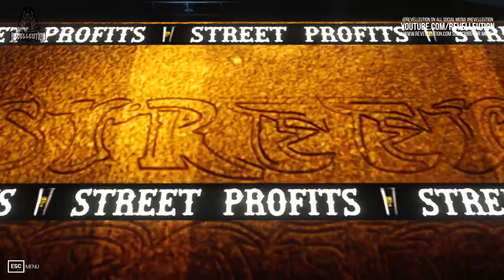RAW: Zelina Vega Vs Montez Ford